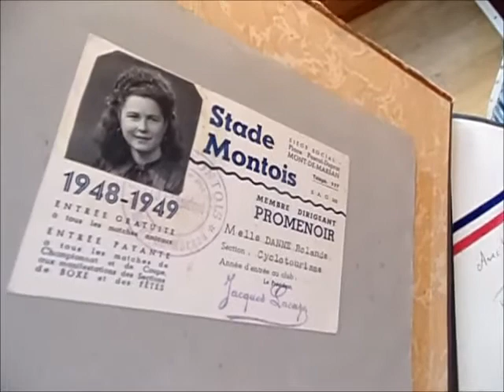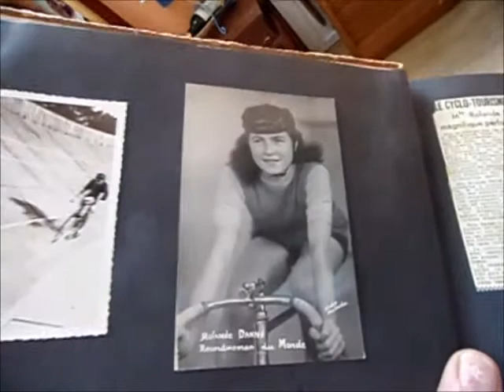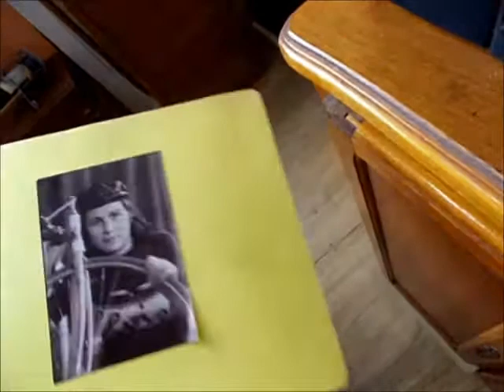Interview Rolande Danné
Rolande Danné, championne du Monde de Cyclisme au micro de Félie sur les ondes de Radio MDM, le 9 novembre 2004.

Retrouvez Rolande Danné sur sa page facebook.